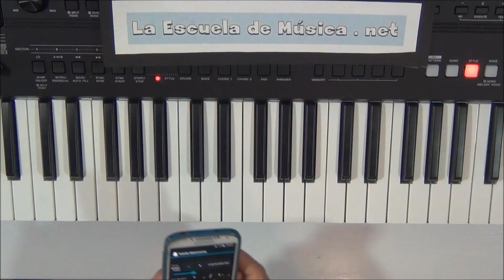Curso de piano , lección 2-3 , variación del ejercicio anterior - Yamaha PSR-E453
Este vídeo pertenece al curso de Piano y Teclado para principiantes de La escuela de Música.net que encontraréis en este enlace
En este curso el teclado Yamaha PSR-E453,  pero puedes hacerlo utilizando cualquier otro teclado o incluso un piano normal si es que dispones de él.
En este vídeo vamos a continuar con el trabajo que empezamos en el tutorial anterior. En este habíamos visto que podíamos hacer dos cosas diferentes con las manos,  mientras la mano derecha tocaba una melodía o escala de 5 notas,  la mano izquierda iba acompañando con una nota grave que es el bajo.  la mano derecha toca las notas do re mi fa sol mientras la mano izquierda acompaña con la nota Do,  luego tocan las notas re mi fa sol la mientras la mano izquierda toca la  re,  y finalmente la mano derecha toca las notas mi fa sol la si mientras la mano izquierda acompaña con el bajo en la nota mi.
Aquí lo que vamos a hacer es completar el ejercicio,  continuando con las notas fa sol la si do en la mano derecha mientras la mano izquierda hace el bajo en fa,  y luego las notas sol la si Do Re con la mano derecha mientras el bajo lo hace la mano izquierda en la nota sol.
 este ejercicio es conveniente practicarlo con el metrónomo,  primero a velocidad lenta.  cuanto más lenta sea esta velocidad menos errores vamos a cometer,  a medida que vamos subiendo la velocidad tendremos más posibilidades de cometer algún error. Hacer errores no es malo,  porque aprendemos de ellos,  pero lo que es malo que es repetir siempre el mismo error,  por lo tanto sí estamos cometiendo muchos hay que hacer el ejercicio más lentamente para hacerlo de forma correcta tías y memorizarlo y practicarlo de una forma limpia.
 el ejercicio quedaría entonces de la siguiente forma:

 mano izquierda   mano derecha

 Do    Do re mi fa sol
re      re mi fa sol la
Mi     mi fa sol la si
fa      fa sol la si do
Sol     sol la si Do Re

A continuación,  una vez que tengamos este ejercicio bien practicado y dominado,  podemos hacerlo en sentido inverso,  es decir empezando en la nota sol,  luego la nota fa,  mi, re y do.

Ya sabes que es conveniente practicar todos los días,  este ejercicio lo dominaremos un rápidamente si nos ejercitamos cada día aunque solo sea durante unos minutos,  progresaremos mucho más trabajando  a diario 5 minutos que por ejemplo dos horas solo una vez por semana.